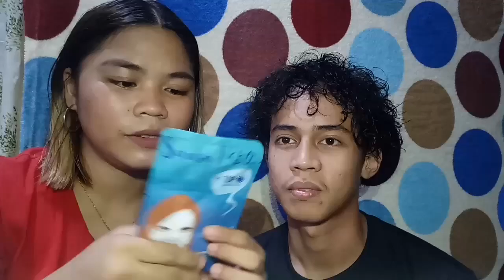MAKING MY BOYFRIEND AN OPPA | Filipino to Korean transformation | must watch!!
Making my boyfriend an oppa Filipino-Korean